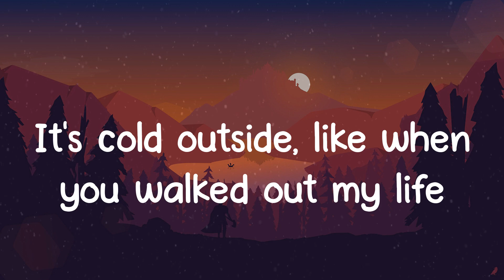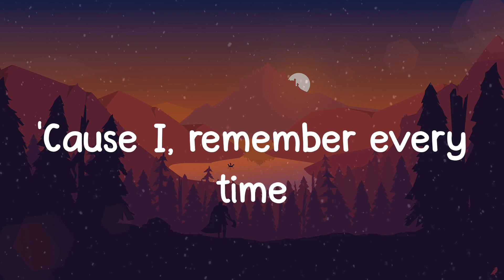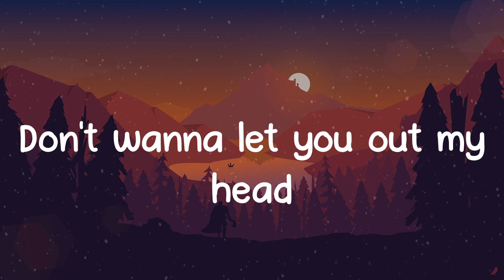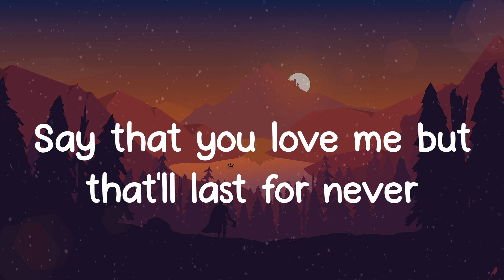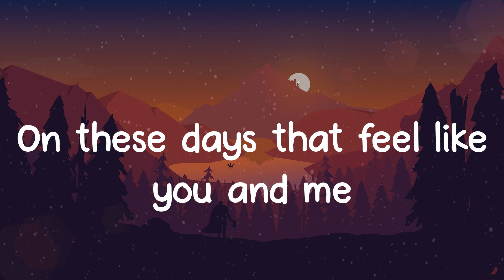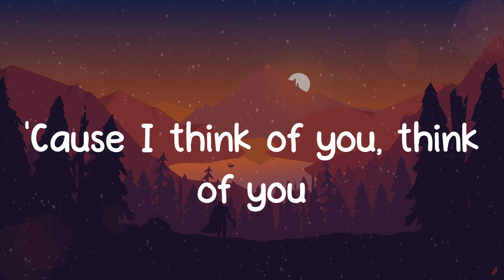Giveon - HEARTBREAK ANNIVERSARY (Lyrics)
🎤 Lyrics: HEARTBREAK ANNIVERSARY - Giveon
Ooh-oh-woah
We miss on your side of the bed, hmm
Say that you love me but that'll last for never
Heartbreak anniversary
Heartbreak anniversary
Do you ever think of me?
No
No-no, no-no
Ooh-ooh
Nah
I'm buildin' my hopes up
Like prayers ain't so [?] helpin' to this day
I still see the messages you read, hmm